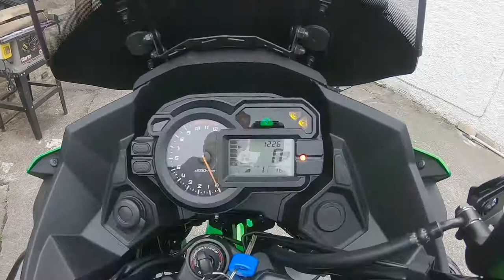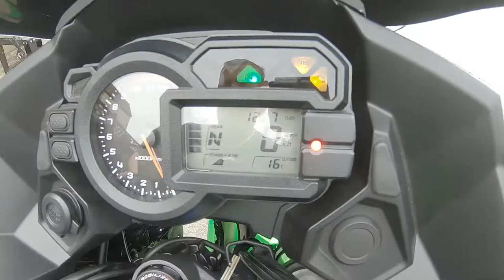Versys dash settings, using the toggle switch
Quick over view of dash settings using the toggle switch